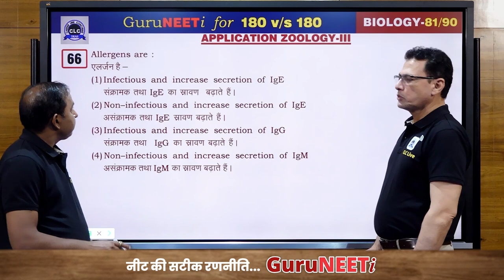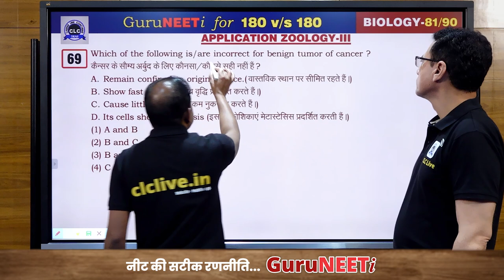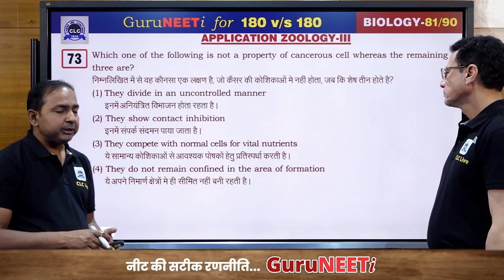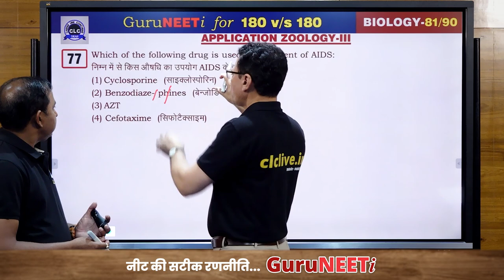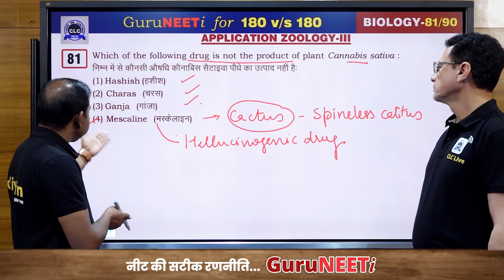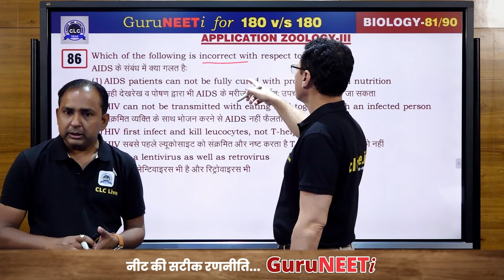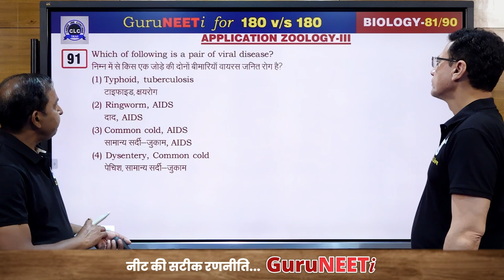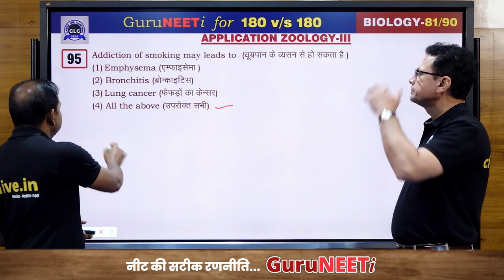81/90 Application of Zoology - III || Biology || GuruNEETi || 180vs180 || CLC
81/90 Application of Zoology - III (Biology)

Solution by : Irshad Sir & Manohar Sir